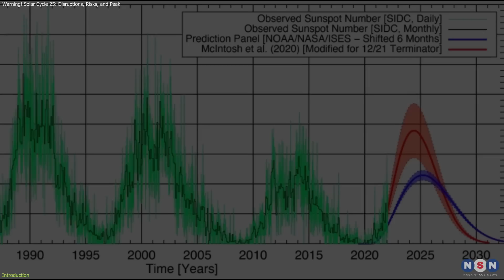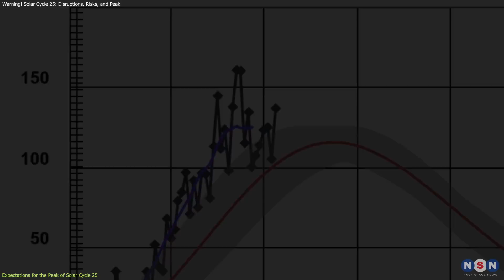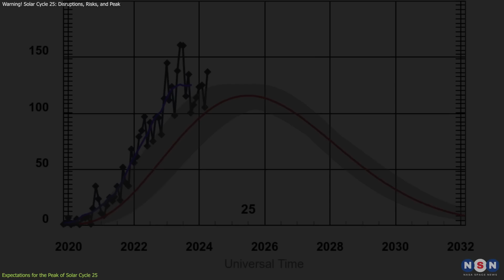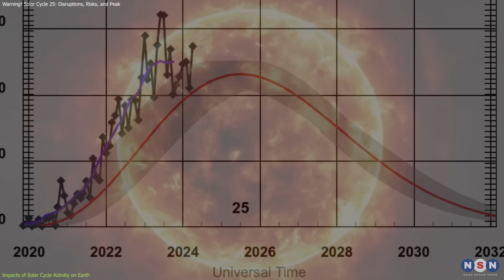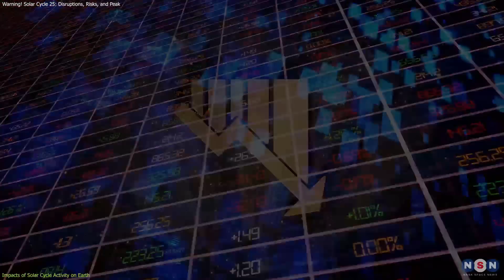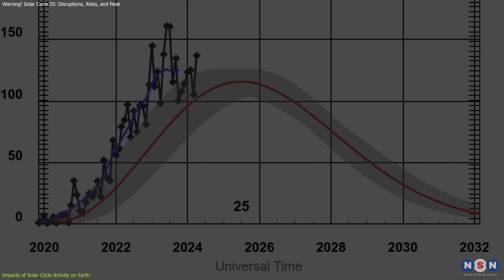Warning! Solar Cycle 25: Are We Prepared for the Worst?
Solar Cycle 25 is here, and it's causing serious disruptions! From knocking out 40 Starlink satellites to causing radio blackouts and stunning auroras, the sun's activity is ramping up. Join us as we explore these solar storms' impacts on Earth, from communication and power grid disruptions to aviation risks. Learn what SpaceX and NASA are doing to protect technology and what we need to know as we approach the peak in 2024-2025. Stay informed and prepared for the sun's wild ride!

Chapters:
00:00 Introduction
00:37 Updates on Solar Cycle 25
03:26 Expectations for the Peak of Solar Cycle 25
05:12 Impacts of Solar Cycle Activity on Earth
08:21 Outro
08:25 Enjoy